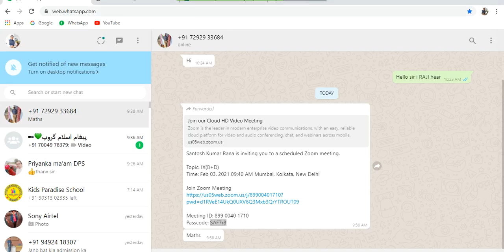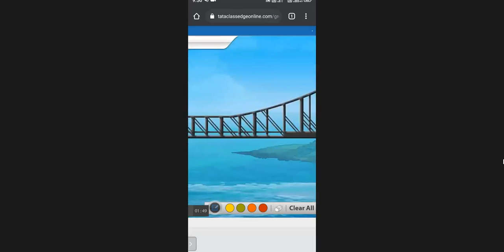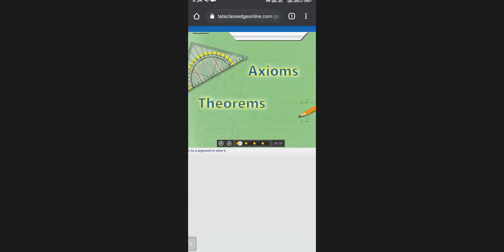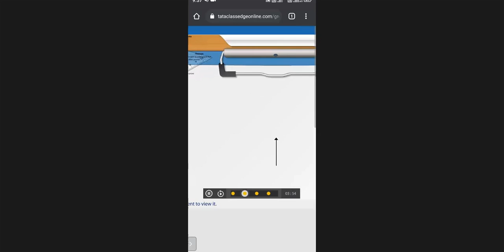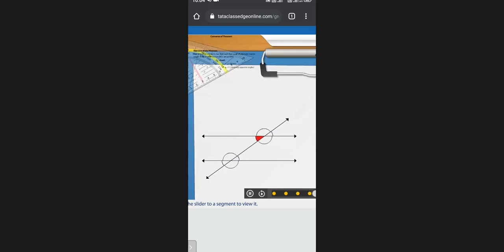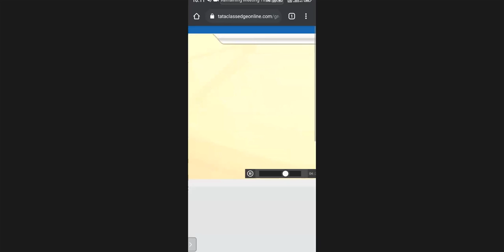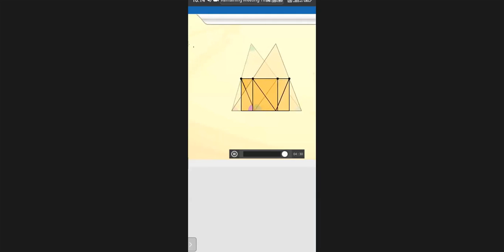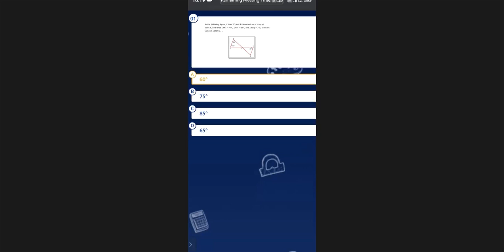MANOJ SIR 03 02 2021